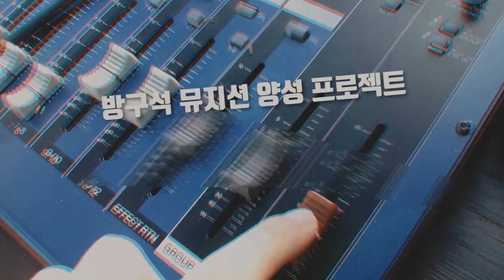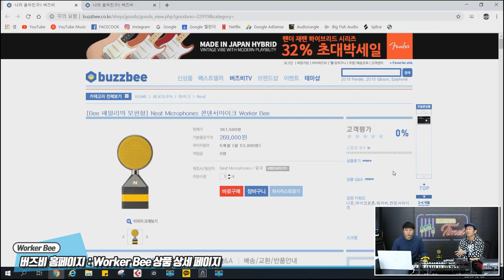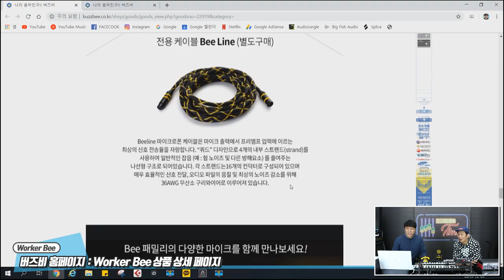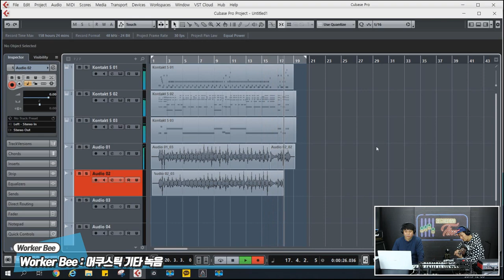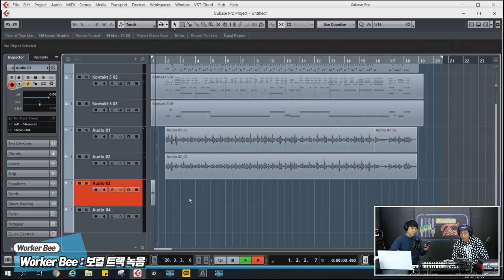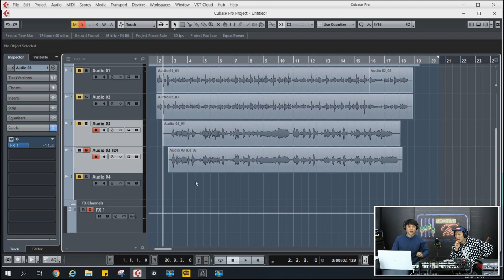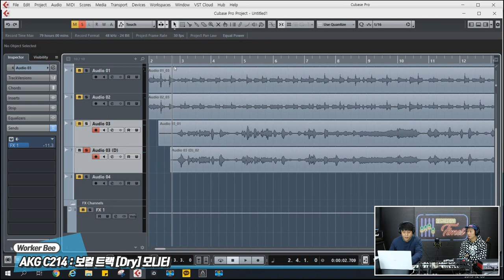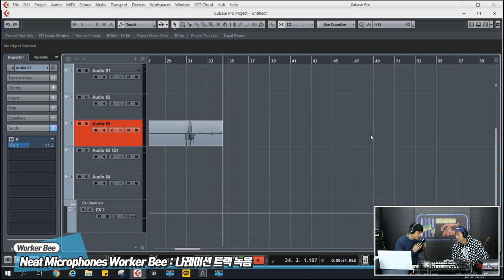RecordingTimes 105회 Neat Microphones 콘덴서마이크 Worker Bee